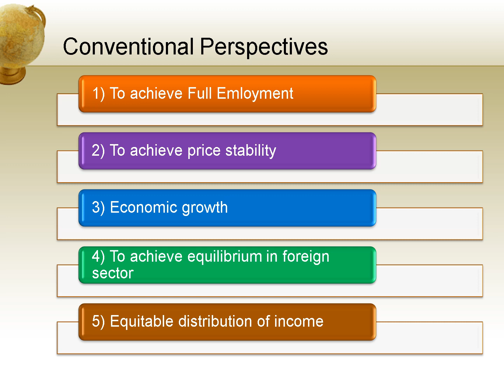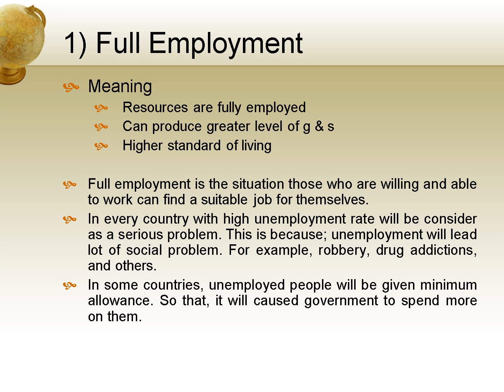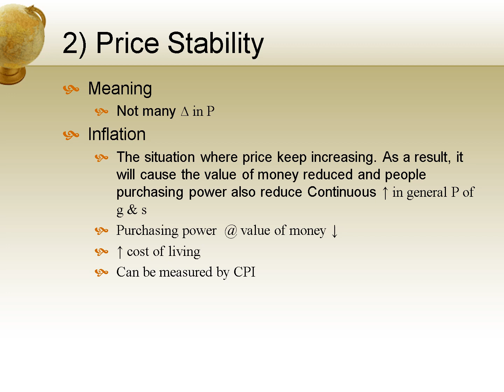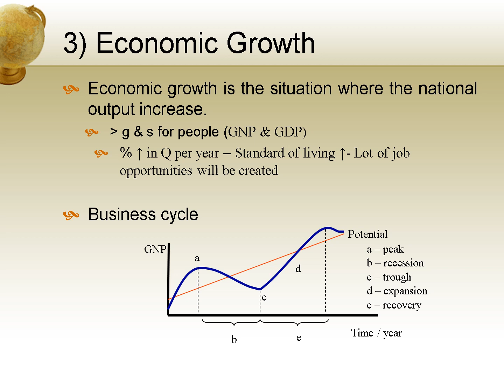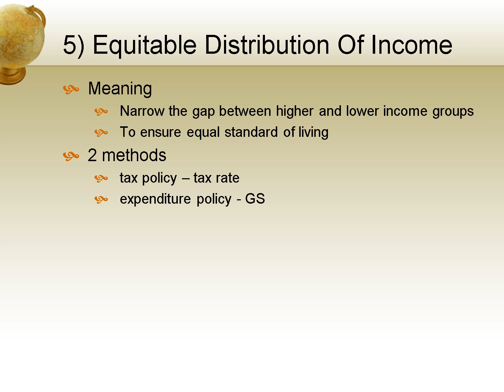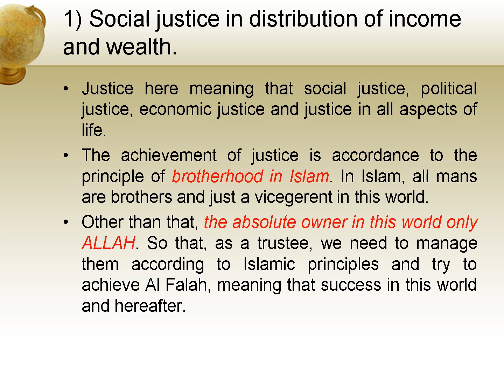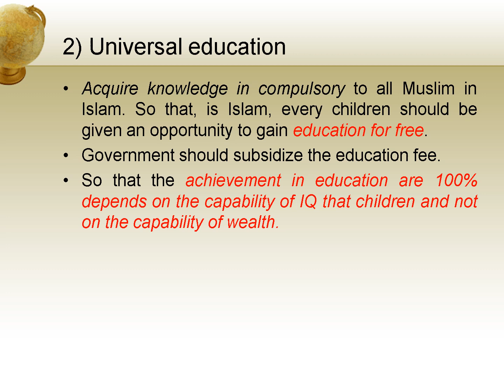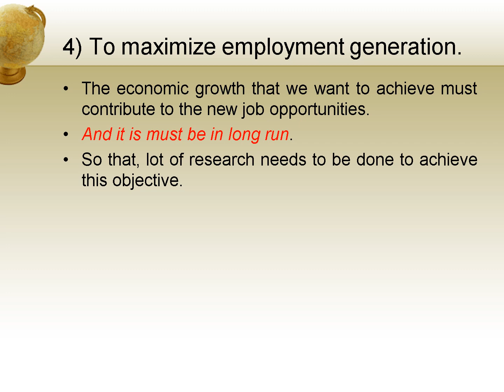MACROECONOMIC OBJECTIVES FOR ECO 415 AND ECO 120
MACROECONOMIC OBJECTIVES BY CONVENTIONAL AND ISLAMIC PERSPECTIVE. STAY AT HOME#STAY SAFE. TQVM